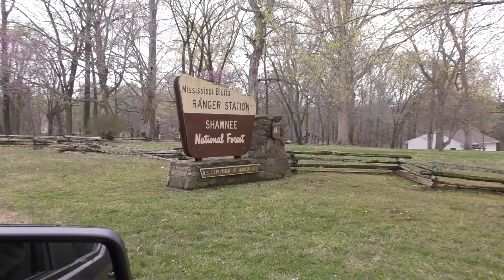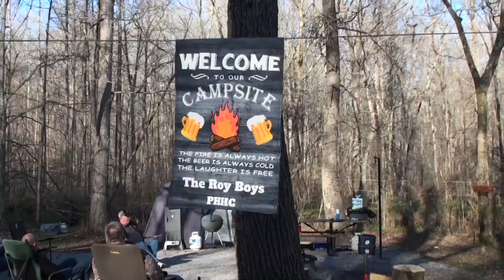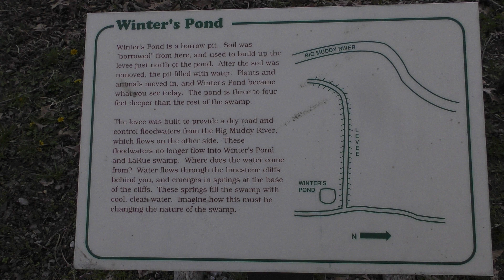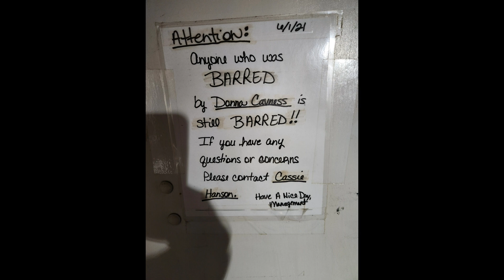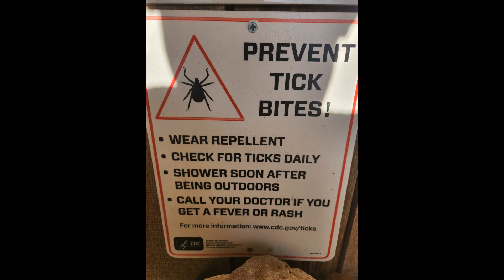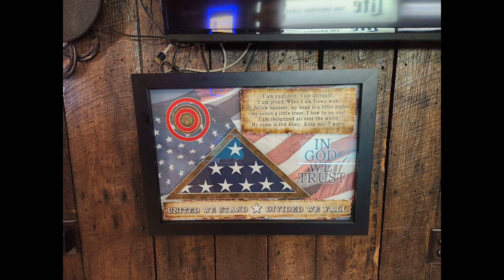Pine Hills 2023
Follow along as the Roy boys match wits with the wary Eastern wild turkey.